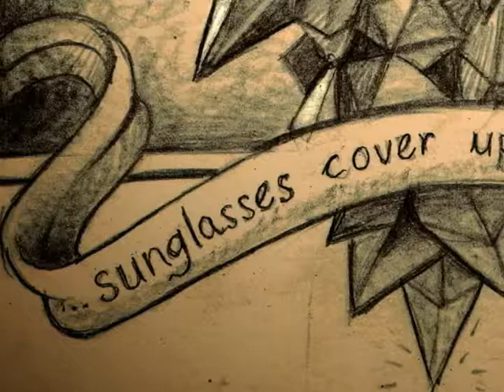Lady Gaga by Gabriel Marques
This is my artwork inspired by Lady Gaga. While i was drawing, i was listening to her music, and i think she rocks big time, and her music is very inspiring!! I did this video to show the artwork and this is not official, and i have no relationship with her, but i hope one day she gets to see this.

The songs in this videos are:

- Pokerface
- Summerboy
- Retro, Dance, Freak
- No Floods
- Money Honey
- Disco Heaven
- Rockshow
- Fashion
- Love Game
- Vanity
- I Like it Rough

All by Lady Gaga